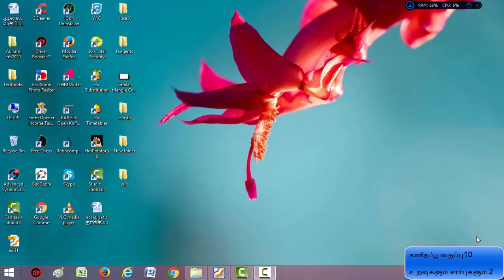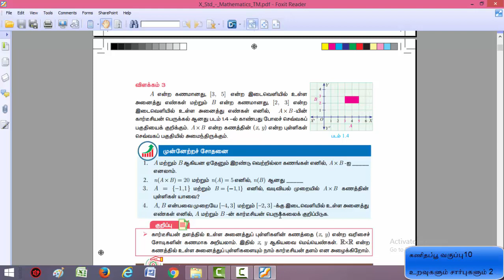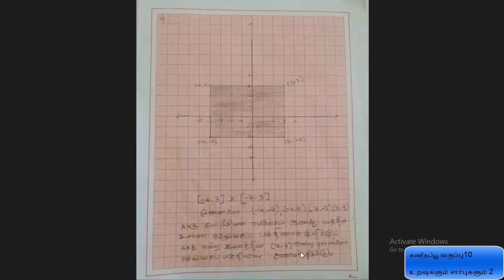Class10 கணிதம் உறவுகளும் சார்புகளும் 2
முன்னேற்ற சோதனை 1